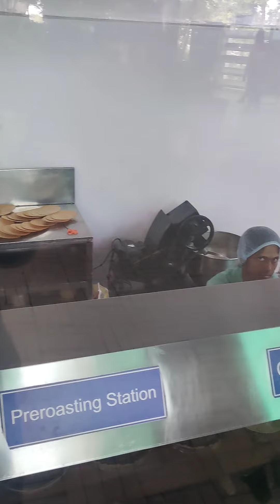Mahabaleshwar Day 1